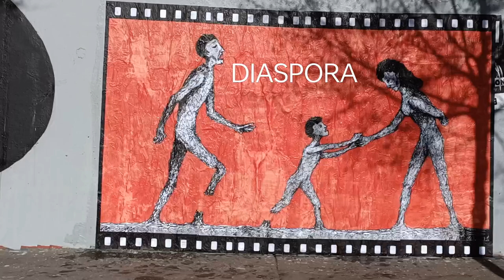"Diaspora", mural by Murad Subay, Paris, France.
“Diaspora” mural

Dedicated to all generations of diaspora, around the world.
On a wall at rue Ordener, Paris. February 6, 2013